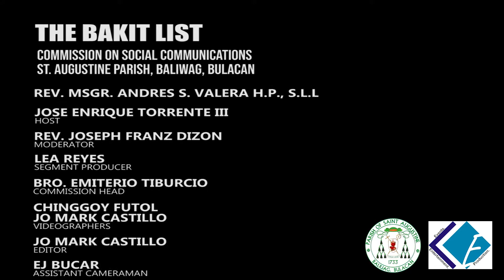The Bakit List Ep. 39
ALAMIN MULI ANG MGA SAGOT SA INYONG KATANUNGAN!

Salamat po sa inyong mga 'Bakit' na nagpapatunay na ang pananampalataya'y tunay na kaakit-akit!

Ipadala lamang ang inyong tanong sa aming Facebook Page messenger o i-comment sa ibaba at gamitin ang hashtag TheBakitList. Hindi kalaunan, ang tanong mo na ang susunod na sasagutin ni Mons Andy!